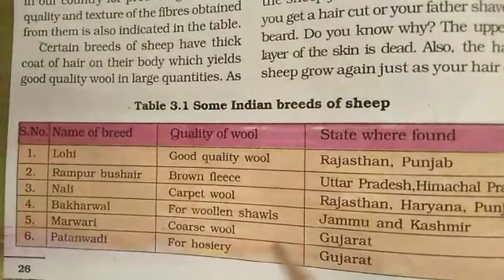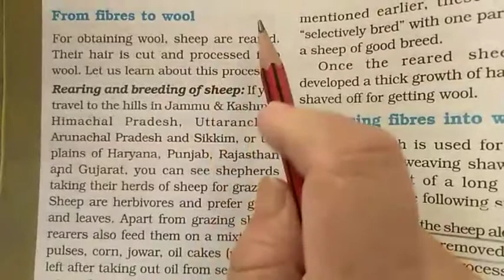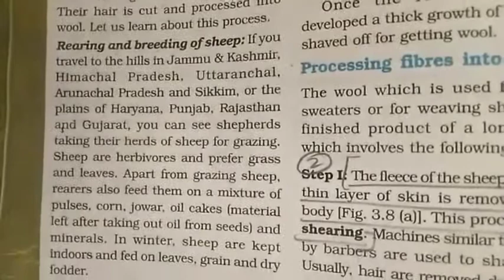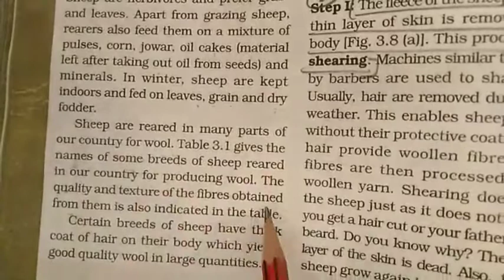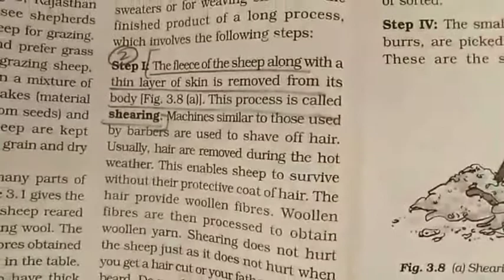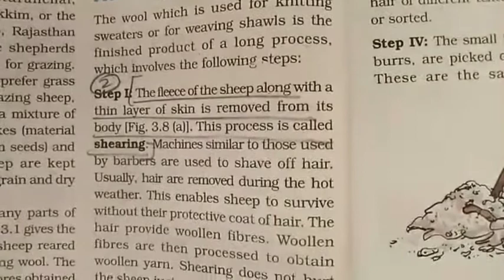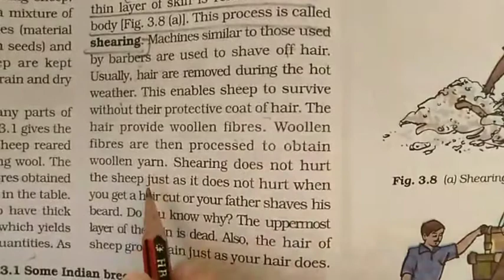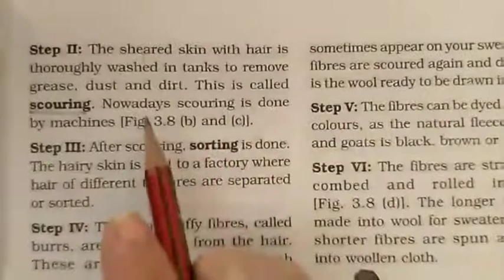Class-7||Science || Lesson-3 Fibre to Fabric (Part-2)